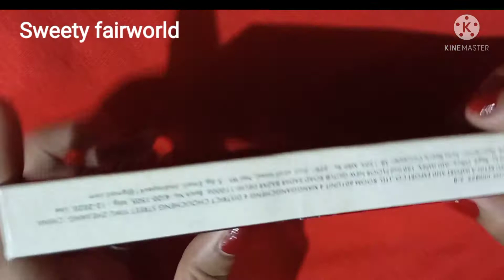Swiss beauty liquid concealer ka Hindi mein review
Swiss beauty#liquid concealer#

aaj main aap sabke liye liquid concealer ka review ki huu.

yah Jo liquid concealer hai dark circle cut marks aasani se chupate hai liquid concealer..

I hope aapko mere video Pasand I hogi to please mere channel ko like subscribe aur comment karna na bhule sath sath apni family aur friend ke sath share karna bhi Na bhule